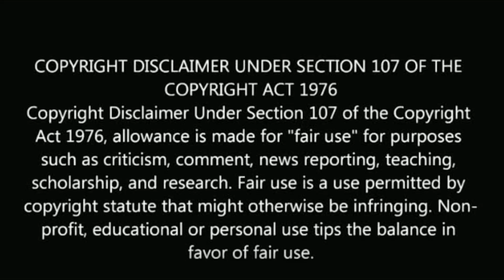மேக் அப் இல்லாம நான் இப்படி தான் இருப்பேன் | vj chithu | mullai fans | pandian stores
மேக் அப் இல்லாம நான் இப்படி தான் இருப்பேன்!